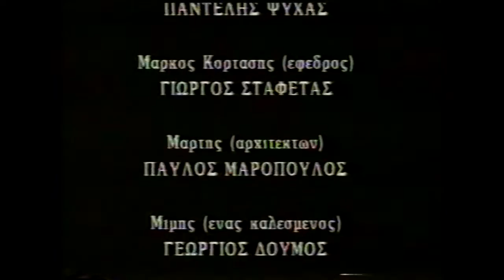"ΤΟΝ ΚΑΙΡΟ ΕΚΕΙΝΟ ΤΟΝ ΠΑΛΙΟ" ΕΘΝΙΚΗ ΛΥΡΙΚΗ ΣΚΗΝΗ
ΜΑΡΑ ΘΡΑΣΥΒΟΥΛΙΔΟΥ(ΚΙΚΗ) /ΛΥΔΙΑ ΑΓΓΕΛΟΠΟΥΛΟΥ(ΒΙΒΗ)ΟΛΟΚΛΗΡΗ Η ΣΚΗΝΗ ΜΕ ΠΡΟΖΑ ΚΑΙ ΜΠΑΛΛΕΤΟ
ΤΟ VIDEO ΞΕΚΙΝΑ ΜΕ ΤΗΝ ΕΙΣΑΓΩΓΗ ΚΑΙ ΤΗ ΔΙΑΝΟΜΗ  ΤΟΥ ΕΡΓΟΥ
"ΤΟΝ ΚΑΙΡΟ ΕΚΕΙΝΟ ΤΟΝ ΠΑΛΙΟ"ΟΠΕΡΕΤΑ "Ο ΒΑΦΤΙΣΤΙΚΟΣ" ΕΘΝΙΚΗ ΛΥΡΙΚΗ ΣΚΗΝΗ
ΕΛΛΗΝΙΚΗ ΟΠΕΡΕΤΑ ΤΟΥ ΘΕΟΦΡΑΣΤΟΥ ΣΑΚΕΛΛΑΡΙΔΗ

ΔΙΕΘΥΝΣΗ ΟΡΧΗΣΤΡΑΣ:ΑΝΔΡΕΑΣ ΠΥΛΑΡΙΝΟΣ/ΑΛΕΞΑΝΔΡΟΣ ΣΥΜΕΩΝΙΔΗΣ
ΣΚΗΝΟΘΕΣΙΑ:ΒΑΣΙΛΗΣ ΝΙΚΟΛΑΪΔΗΣ/ΔΗΜΗΤΡΗΣ ΣΕΪΤΑΝΗΣ
ΣΚΗΝΙΚΑ-ΚΟΣΤΟΥΜΙΑ:ΝΙΚΟΣ ΣΤΕΦΑΝΟΥ
ΔΙΕΥΘΥΝΣΗ ΧΟΡΩΔΙΑΣ:ΦΑΝΗ ΠΑΛΑΜΙΔΗ
ΧΟΡΟΓΡΑΦΙΑ:ΙΣΙΔΩΡΟΣ ΣΙΔΕΡΗΣ
 ΒΙΒΗ:ΛΥΔΙΑ ΑΓΓΕΛΟΠΟΥΛΟΥ/ΜΑΡΑ ΘΡΑΣΥΒΟΥΛΙΔΟΥ
ΧΑΡΜΙΔΗΣ:ΝΙΚΟΣ ΣΤΕΦΑΝΟΥ/ΑΝΤΩΝΗΣ ΚΟΡΩΝΑΙΟΣ
ΚΙΚΗ:ΜΑΡΑ ΘΡΑΣΥΒΟΥΛΙΔΟΥ/ΒΑΓΙΑ ΚΩΦΟΥ
ΖΑΧΑΡΟΥΛΗΣ:ΤΑΣΗΣ ΧΡΙΣΤΟΓΙΑΝΝΟΠΟΥΛΟΣ/ΘΑΝΟΣ ΠΕΤΡΑΚΗΣ
ΣΥΝΤΑΓΜΑΤΑΡΧΗΣ:ΘΕΜΙΣ ΣΕΡΜΙΕ/ΠΑΝΤΕΛΗΣ ΨΥΧΑΣ
ΜΑΡΤΗΣ:ΠΑΥΛΟΣ ΜΑΡΟΠΟΥΛΟΣ
ΚΟΡΤΑΣΗΣ:ΓΙΩΡΓΟΣ ΣΤΑΦΕΤΑΣ
ΜΑΓΕΙΡΙΣΣΑ:ΤΑΣΟΥΛΑ ΜΟΝΟΓΕΝΗ